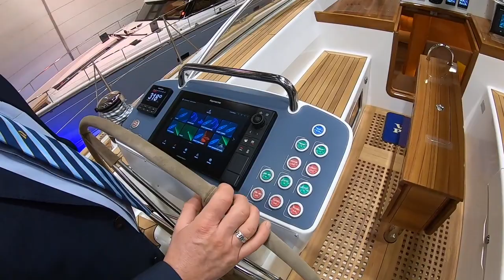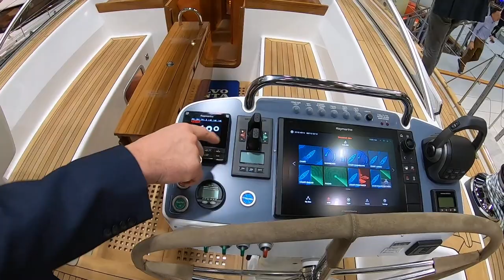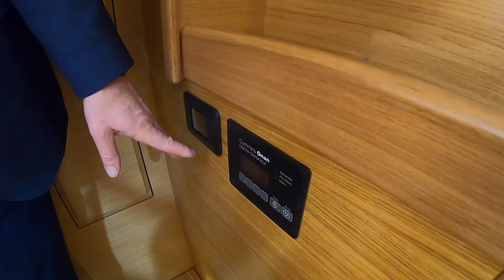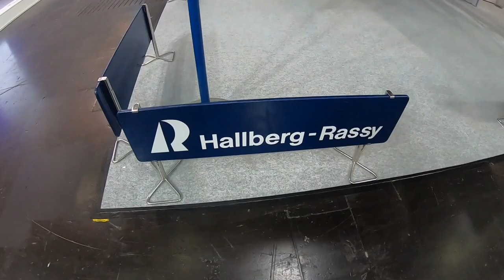Hallberg Rassy 57 New 2020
ОБЗОР ПАРУСНОЙ ЯХТЫ    HALLBERG-RASSY  57